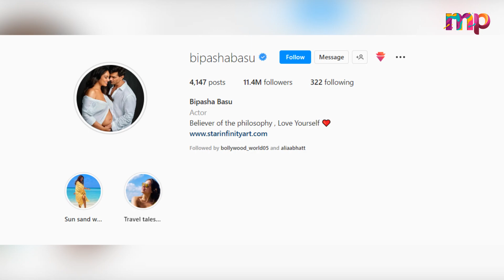Pregnant Bipasha Basu Sweet Cravings For Jalebi During In Pregnancy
In this video, We are explaining about Bollywood Actress And Pregnant Bipasha Basu Sweet Cravings For Jalebi During In Pregnancy